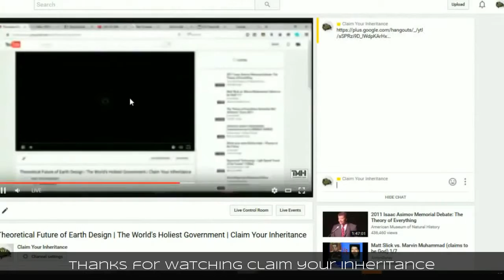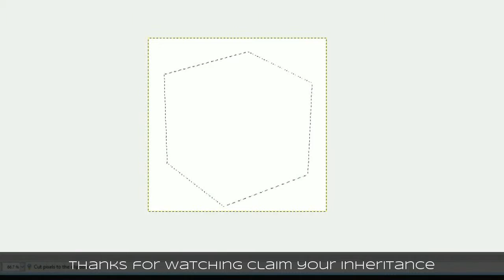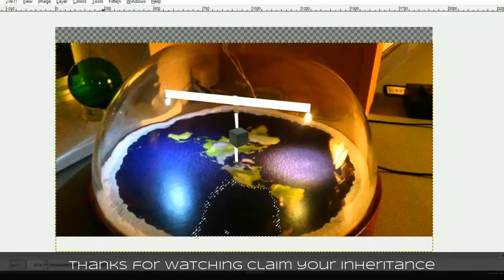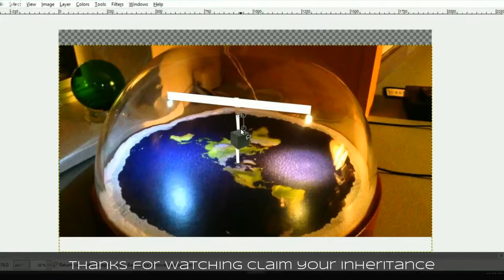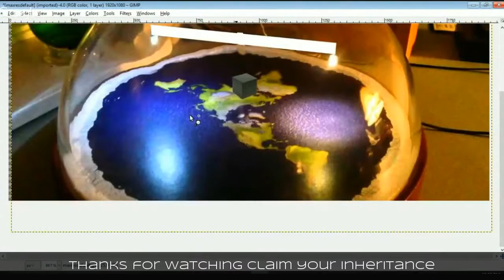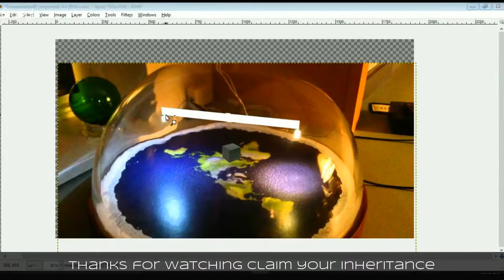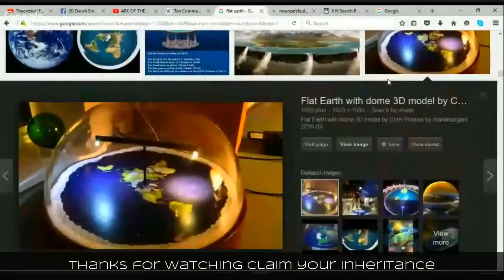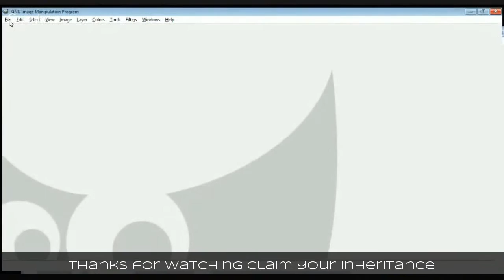Theoretical Future Earth Design | New Jerusalem | The World's Holiest Government